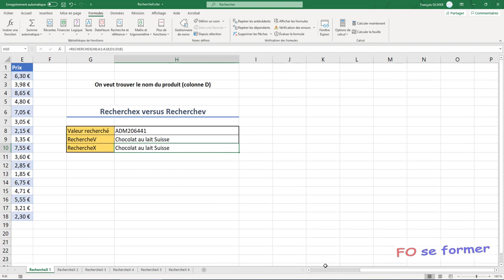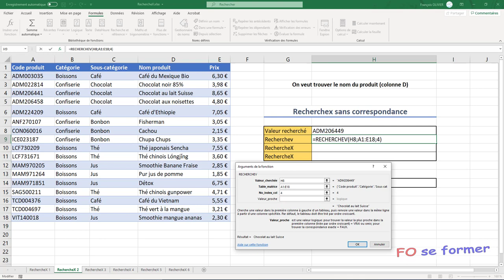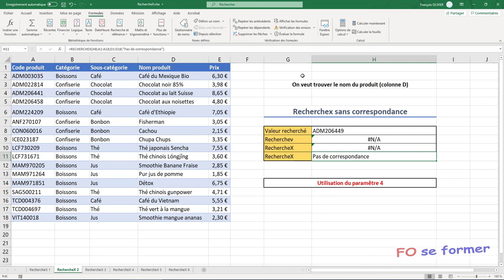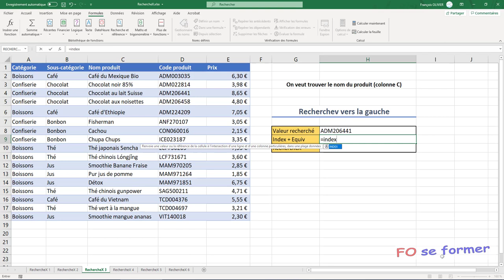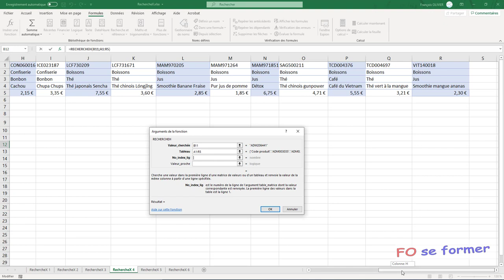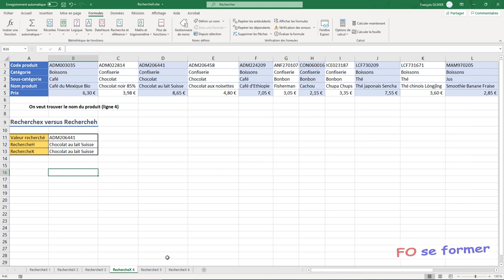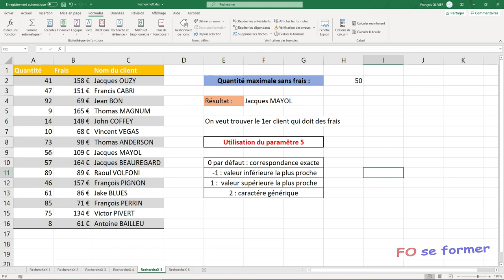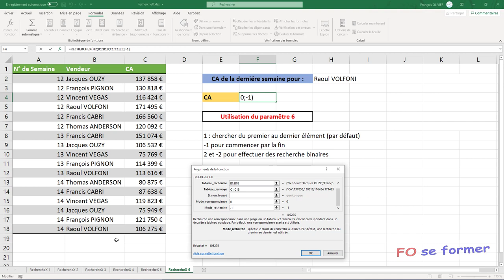Excel - Recherchex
Voici une vidéo formation concernant l'arrivée d'une nouvelle fonction dans Excel 365, Recherchex, qui devrait révolutionner l'utilisation d'Excel